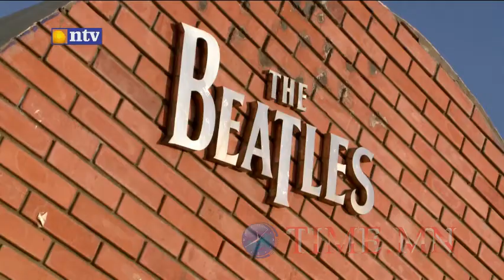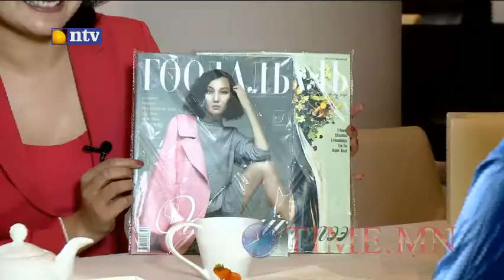"Болзоо" ярилцах цаг 2014.01.19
"Эс Эл Ай" ХХК-ийн Технологи хариуцсан захирал Ц.Нандинбаатартай ярилцлаа.